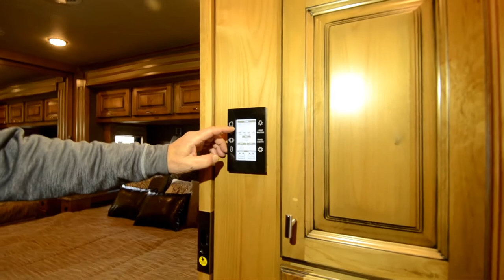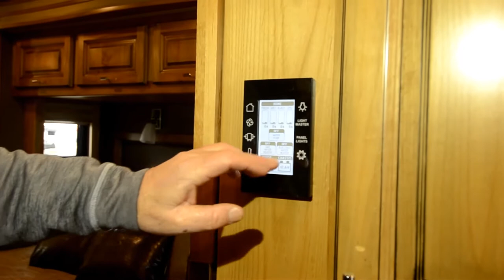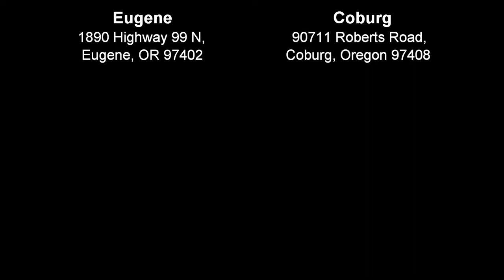The RV Corral 2018 Allegro Open Road 33AA Stock # NA1023